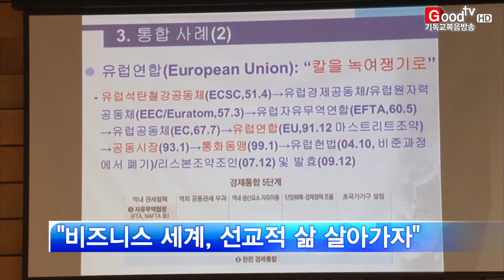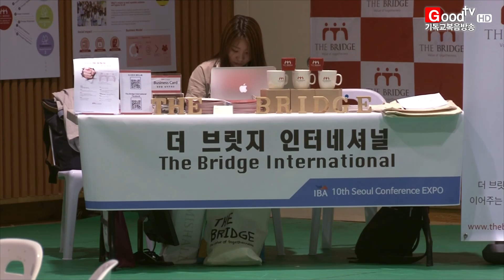[Goodtv News 20160608] 10주년 IBA 콘퍼런스…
한국교회에 비즈니스 선교 운동을 확산시켜 온 IBA가 콘퍼런스를 개최했습니다. 특별히 올해는 사역 10주년을 맞아 통일한국에 헌신할 다음세대를 세우는 자리로 마련됐습니다. 김준수 기잡니다.

제10회 IBA 서울컨퍼런스가 '거침없는 순종, 새 시대를 여는 거룩한 비즈니스'를 주제로 열렸습니다.

IBA컨퍼런스는 비즈니스 선교 운동 확산을 목적으로 지난 2007년 상해에서 처음 개최됐습니다.

올해는 사역 10주년을 맞아 비즈니스 선교의 주역인 다음세대를 격려하고 통일한국 시대 비즈니스 선교의 미래를 전망하는 자리로 마련됐습니다.

(인터뷰: 송동호 목사 / IBA 사무총장)

양창석 전 남북회담본부장은 향후 비즈니스 선교 운동이 남북한 경제공동체 형성에 기여해야 한다고 강조했습니다.

그는 "비즈니스 선교는 장기적으로 연대의식과 공동체의식을 바탕으로 남북한 경제공동체 형성에 나서야 한다"며 "비즈니스 선교로 얻은 수익으로는 북한의 취약계층을 지원해야 한다"고 조언했습니다.

참가자들은 엑스포에 참여한 기업과 선교단체를 방문해 비즈니스를 통한 구체적인 선교의 모습을 직접 확인했습니다. 이번 엑스포에는 트리니티소프트, 마크이즈브라운, 선양하나 등의 기업과 열방네트워크, NOW MISSION 등의 선교단체가 참여해 성황을 이뤘습니다.

Goodtv News 김준숩니다.